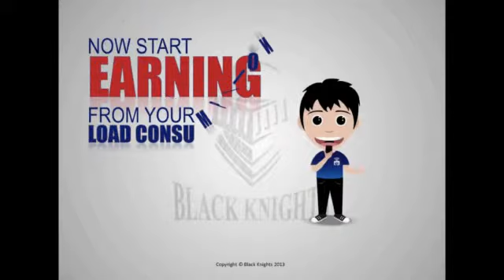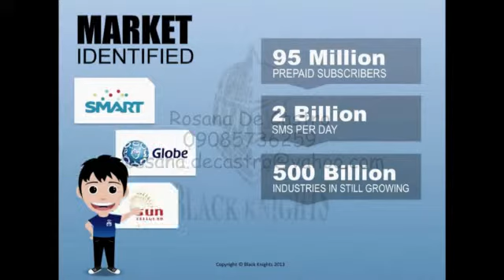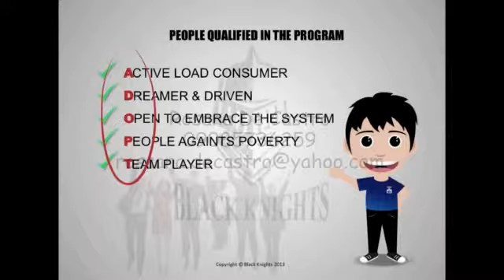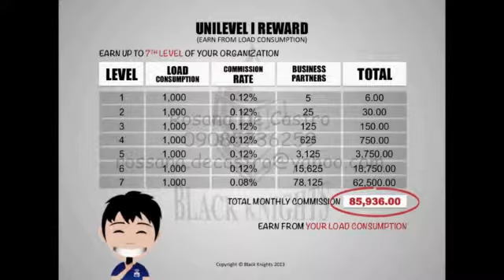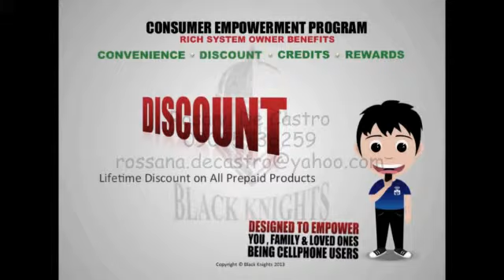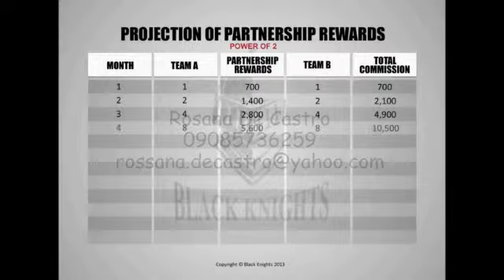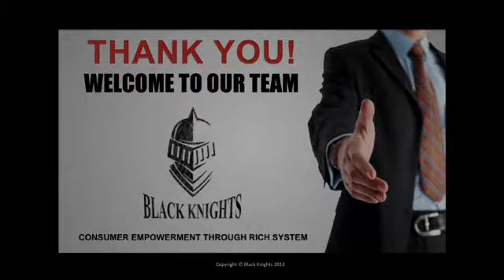Rosana De Castro